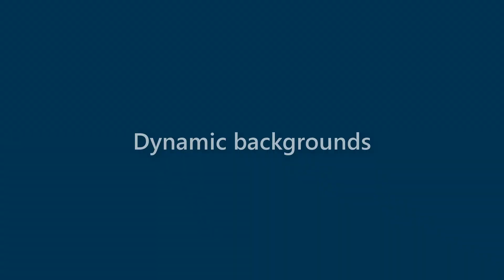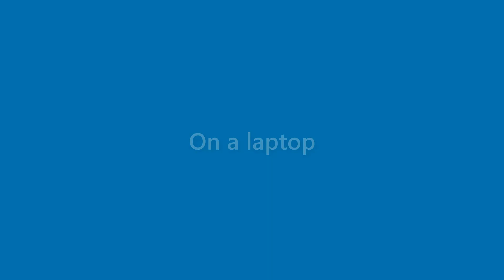Marian Davis - appearance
Name Look - Marian Davis - appearance. In this video we present "Marian Davis" name look and feel in various scenarios.
This video will cover:
How does "Marian Davis" look as a personal letterhead?
How does "Marian Davis" look on a business card?
How does "Marian Davis" look on a computer/laptop screen?
How does "Marian Davis" look with different background colors?
How does "Marian Davis" look with various fonts?